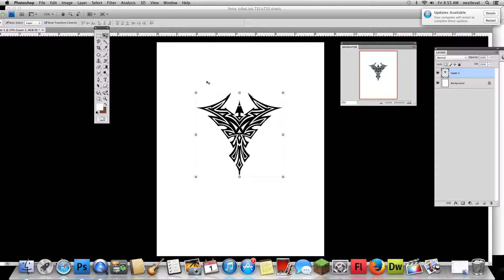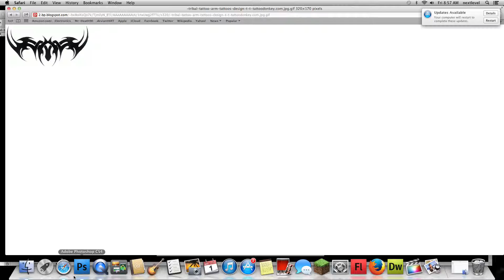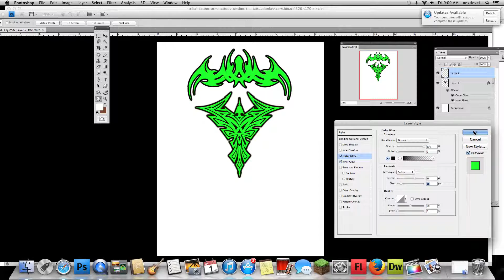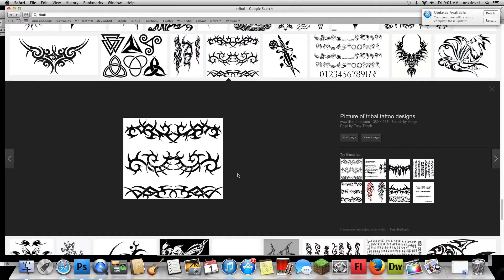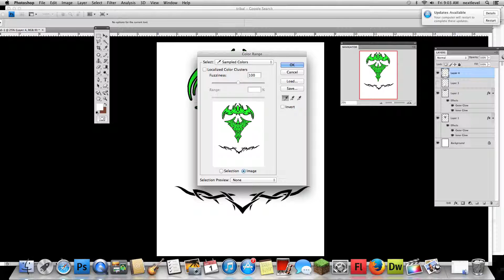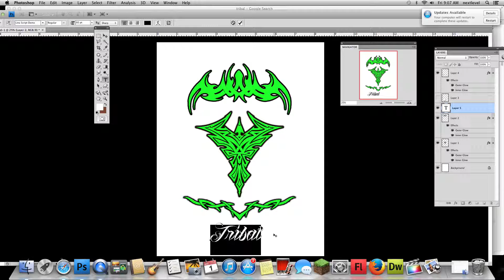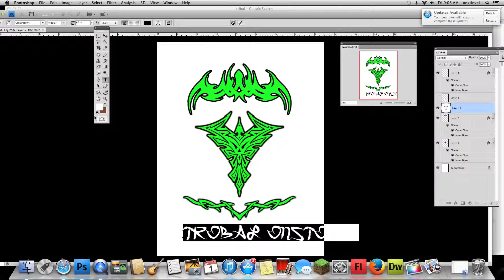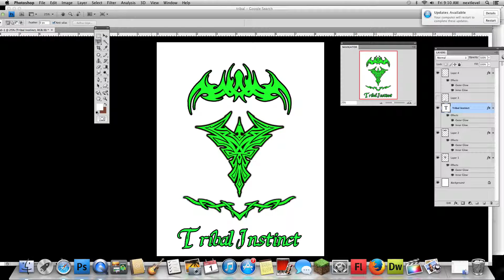My Photoshop Recording #3